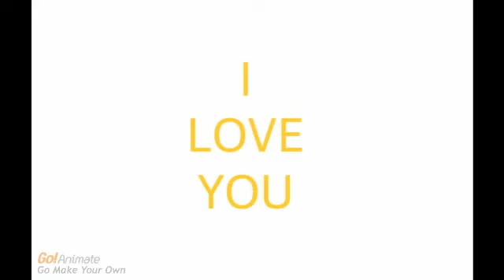Pob's programme Season 4 Funding credits